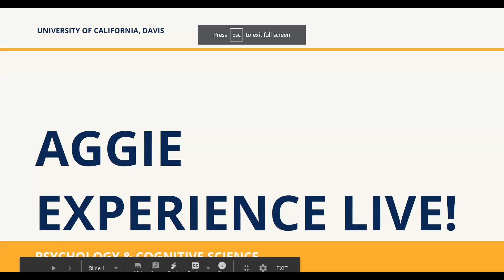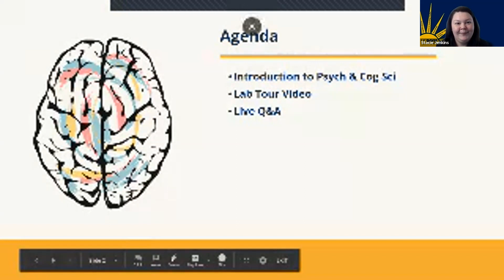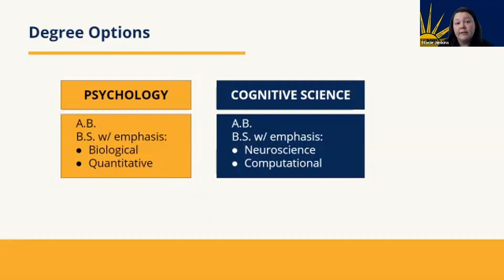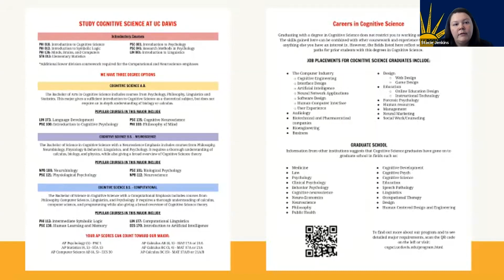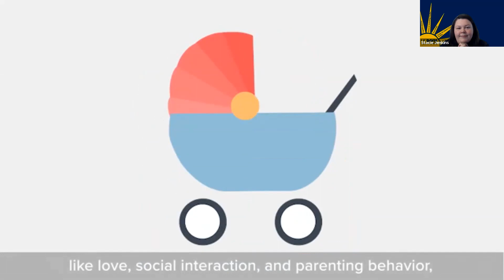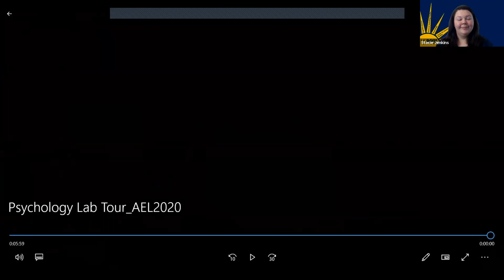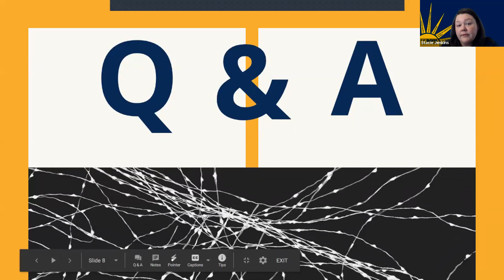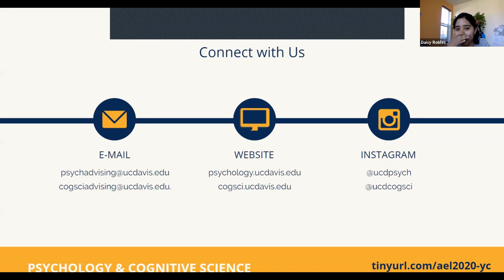Major Q&A: Psychology and Cognitive Science at UC Davis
Explore and learn about the Psychology and Cognitive Science majors in the UC Davis College of Letters and Science! Join staff advisors for a brief online presentation, followed by a Q&A with newly admitted students, recorded May 5, 2020.

Feel free to also visit the department website and contact them directly with your questions.